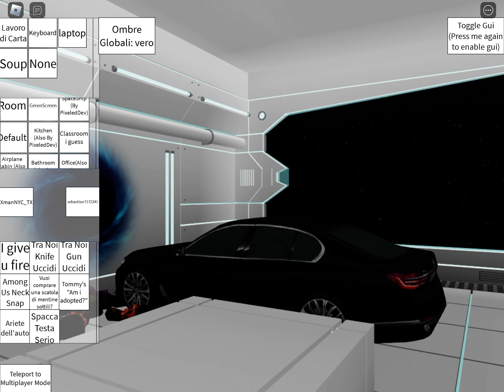‘s Revenge on @xraythexman7177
You angered me even more @xraythexman7177 when you posted “Friend Or Foe”